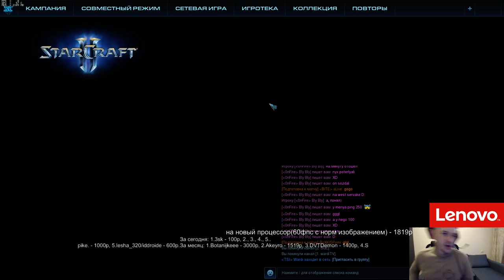Wardi open christmas inv (квали) 09.12.2016 - Pomi